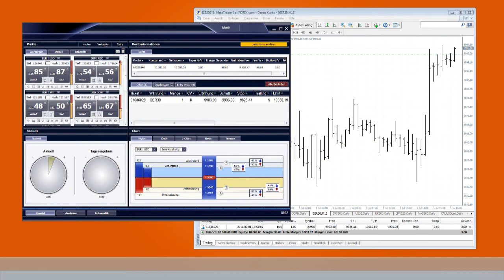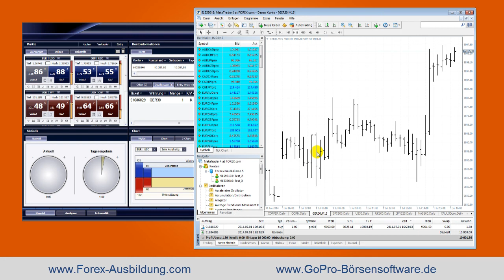Börsenhandel Teil 3 - Mit zwei Handelsplattformen gleichzeitig traden.